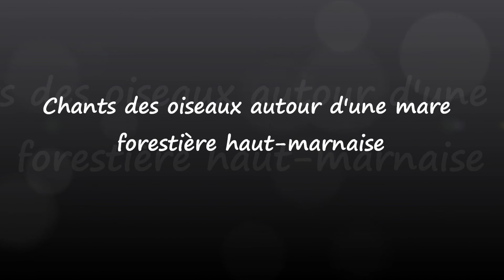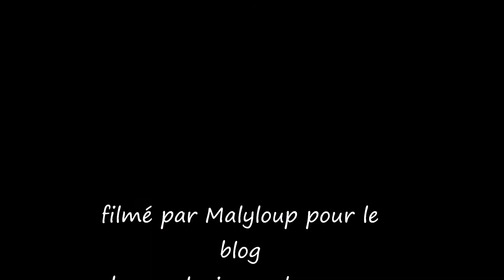2021, fin avril, chants d'oiseaux à la mare forestière....birdsong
cette fois, plus que l'image c'est le son qui est à l'honneur. alors tendez l'oreille, laissez-vous bercer et/ou imaginer.
photos en lien avec mes vidéos à voir sur mon blog